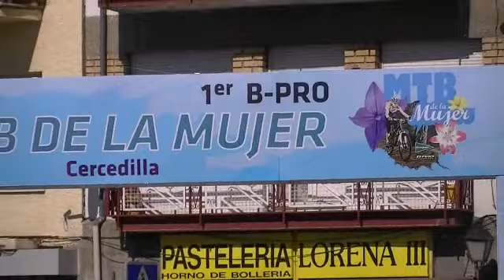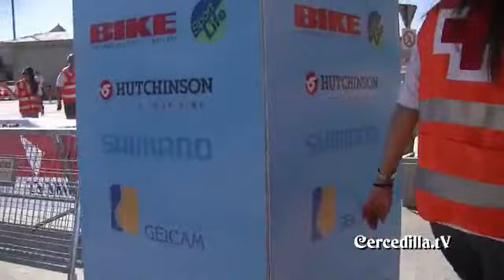Mountain Bike de la mujer 2011 Primera Parte